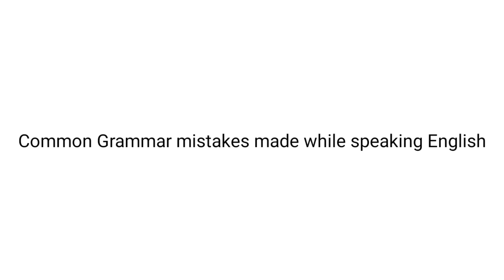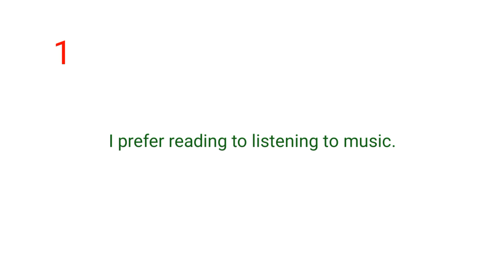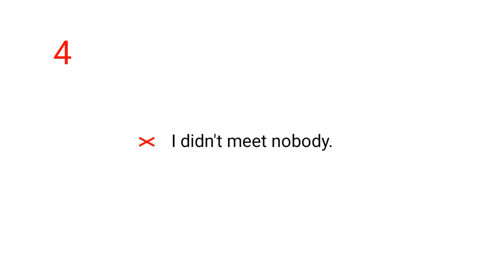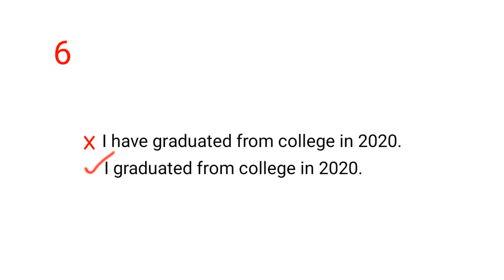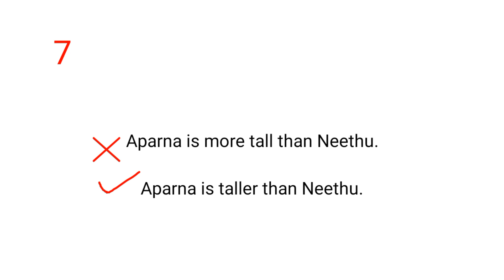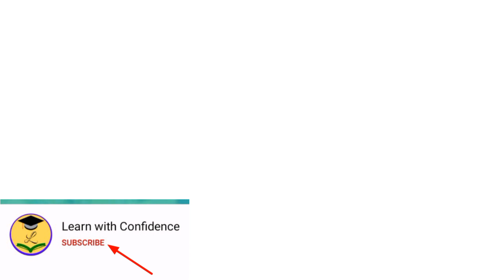Common mistakes made while speaking English- Part 3 | Spoken English class in Malayalam Episode 13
Common mistakes that we make while speaking English | Spoken English class in Malayalam Episode 13 uploaded by Reshmi Elias
Hello
In this video a detailed explanation of some of the common mistakes that we make while speaking English is given.Explanation is given with examples so that anybody who see this will clearly understand when ,where and how to use these verbs correctly.

errors in subject verb arrangement
errors with plural subject

How to learn English speaking in malayalam
 in malayalam
How to practice English explained in malayalam
spoken English